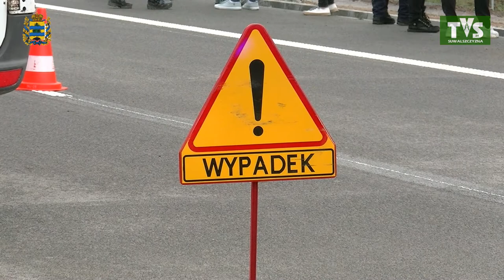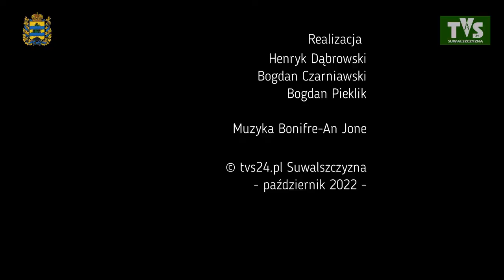Droga krajowa Suwałki - Budzisko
Suwałki, 27 X 2022 r
Komenda Miejska PSP w Suwałkach wraz z Komendą Miejską Policji w Suwałkach zorganizowały 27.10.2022 r. ćwiczenia na nowobudowanym odcinku drogi S61 Suwałki-Budzisko pod kryptonimem „Obwodnica 2022”.
W przygotowanych epizodach uczestniczyły służby: placówka Straży Granicznej Rutka-Tartak, Inspekcja Transportu Drogowego, Wojewódzka Stacja Pogotowia Ratunkowego SP ZOZ w Suwałkach, Stowarzyszenie Ratologiczni, Państwowa Uczelnia Zawodowa w Suwałkach, Mazurska Grupa Poszukiwawczo-Ratownicza Olecko oraz inwestor budowy firma Budimex.